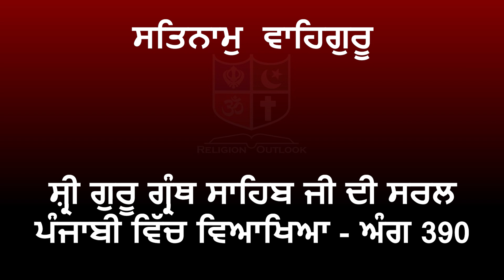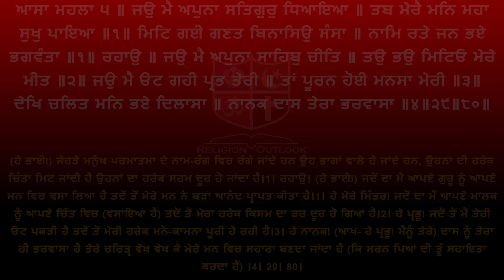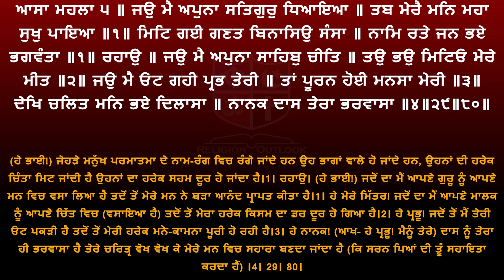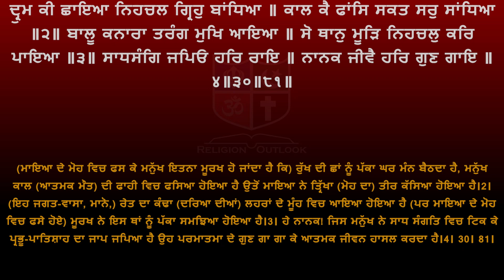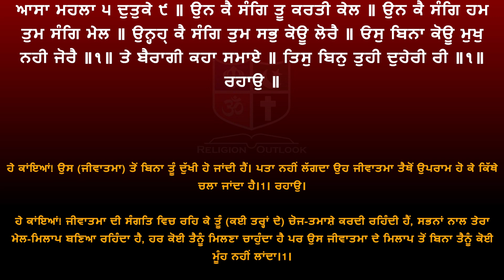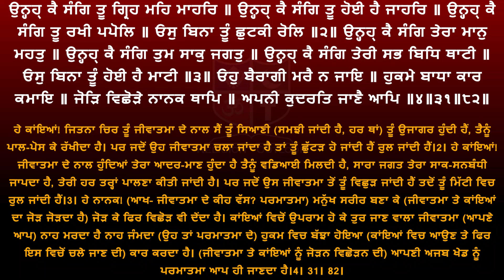Shri Guru Granth Sahib G Punjabi Explanation Page 390 || Raag Asa - Kafi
ਸ਼੍ਰੀ ਗੁਰੂ ਗ੍ਰੰਥ ਸਾਹਿਬ ਜੀ ਦੀ ਸਰਲ ਪੰਜਾਬੀ ਵਿੱਚ ਵਿਆਖਿਆ - ਅੰਗ 390 ||  ਰਾਗੁ ਆਸਾ -  ਕਾਫੀ ||